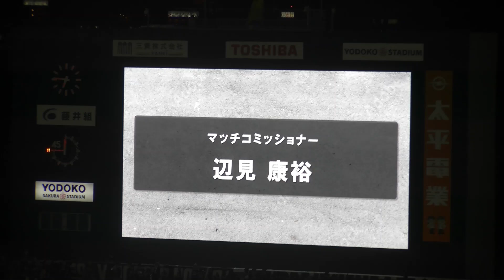【大阪ダービー】セレッソ大阪 VS ガンバ大阪 試合開始前 両チーム選手紹介 2024/10/2 J1